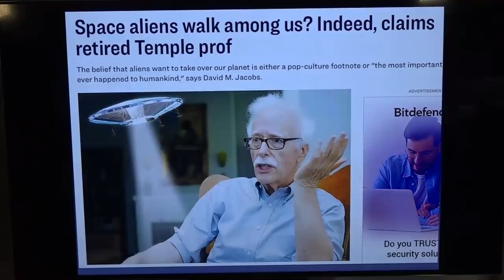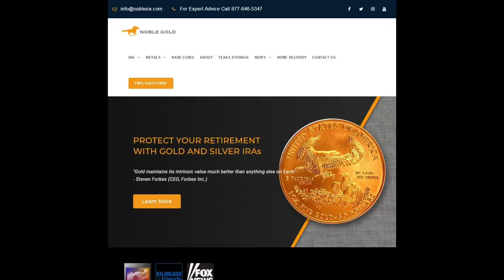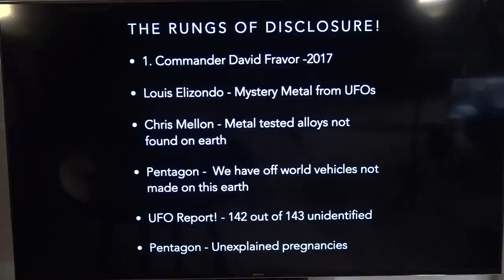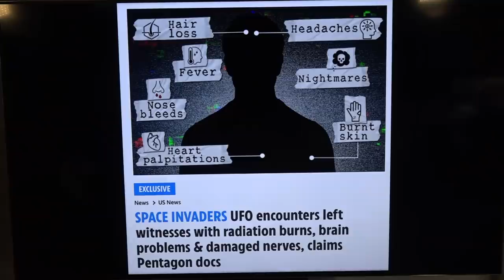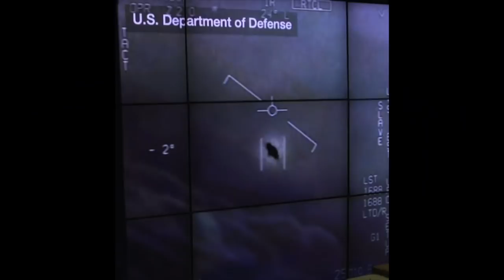Chilling Encounter with a HYBRID!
Protect Your Retirement With A Gold IRA this month!!!